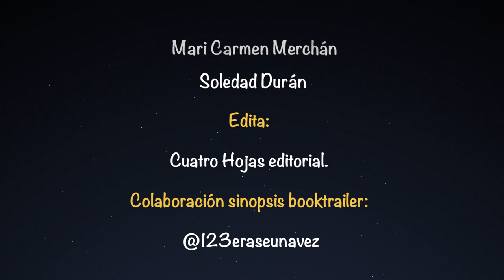LA BRUJA DE LOS AJOS (BOOKTRAILER)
Hace muchos muchos años, en un pequeño pueblo llamado Aceuchal, habitaba  una anciana conocida como Josefa Zarpazos.
Josefa creía en el poder de la naturaleza y, a base de hierbas que ella misma recolectaba, elaboraba ungüentos y avíos que utilizaba más tarde, junto a unas palabras que susurraba, para curar a toda persona que acudía a ella.

Entre todas esas plantas, sentía predilección por los ajos. Según decía, no solo eran beneficiosos para la salud, sino que también tenían un efecto rejuvenecedor en aquel que los tomaba.

Un día, el pequeño Eduardo le preguntó: ¿por qué te llaman bruja si tú no puedes volar?.  La anciana, dando respuesta a su pregunta, dio un salto tan grande que todos los que estaban allí quedaron boquiabiertos.

Todo esto llegó a oídos de Garcilaso, el alguacil del Tribunal de la Inquisición, que no dudó en informar a Fray Bernardo Redondón de lo que en esa villa estaba ocurriendo.El fraile, sin dudarlo un instante, lo mandó a capturar a la Bruja de los Ajos y entregársela para darle el castigo que merecía.
El alguacil pensó que aquella misión sería pan comido pero…¿Será capaz Garcilaso de dar con el paradero de Josefa Zarpazos? ¿Entregará el pueblo a la bruja de los Ajos?

La Bruja de los Ajos. Un libro que además de ofrecernos una agradable lectura es un excelente recurso para trabajar temas como: la solidaridad,  el trabajo en equipo, los prejuicios y la historia de España entre otros.

Texto: Mari Carmen Merchán Fernández (basada en la historia de la bruja de los ajos de Aceuchal)
Con unas preciosas ilustraciones de Soledad Durán @nimijita_illustration